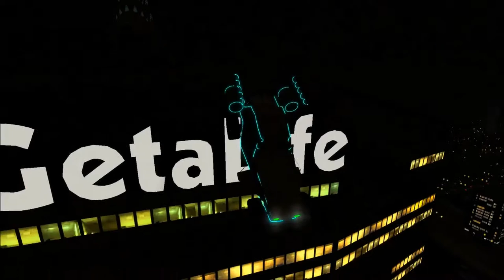GTA IV SPACE DOCKER FROM GTA V CRASH TESTING AT NIGHT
Crash test #7: Space Docker from GTA V - Grand Theft Auto IV

The long awaited PC version of GTA V is on the way!!! So excited!!! The Space Docker looks amazing at night time with all that neon lighting around it, so, for the first time, I have decided to conduct the entire video at night.

My system specs:

CPU: AMD Athlon X4 760K 3.8 GHz quad core processor

GPU: 2GB XFX Radeon R9 270X

RAM: 8GB - 2x4GB Corsair Vengeance LP DDR3-1600 - CAS latency: 9

HDD: 1TB Seagate Barracuda 3.5" 7200 RPM Internal HDD

Please note that the content of this video is 100% fictional and SHOULD UNDER NO CIRCUMSTANCES be recreated in real life. In GTA IV (or any other video game) it is OK, because no real people die or get hurt and no damage is done to real property. With this in mind, commit all aggressive, murderous conduct in video games and, in real life, be a law-abiding, productive member of society and drive safely.